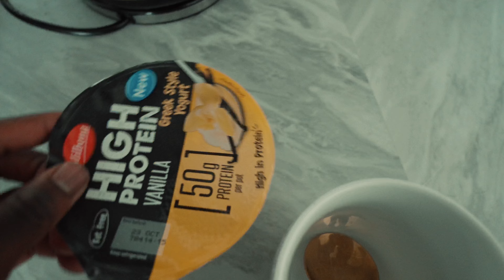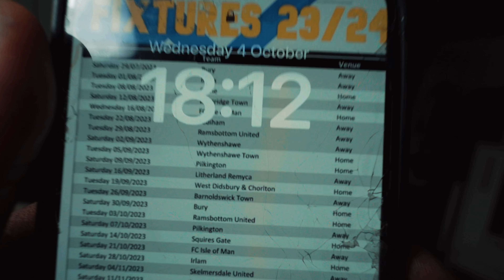How I Train, Eat & Build a Strong Mind in a Day as a Footballer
In this full day of training, eating and mindset tips, you'll learn how I train, eat and build a strong mind as a footballer. You'll also learn how to create a successful mindset for your own training and goals.

If you're a footballer or aspiring to be one, this is the training and mindset video for you! In this video, I'll show you how I manage my time, eat properly, and train to achieve success as a footballer. I'll also share with you some tips on how to build a strong mind for your own training and goals. If you're looking to improve your performance and build a strong foundation for your future, this video is for you!

If you're serious about training and improving your performance as a footballer, then you need to watch this video! I'll teach you everything you need to know about how to train properly, what to eat to fuel your workouts, and how to build a strong mind that will enable you to reach your goals. With this information, you'll be on your way to becoming a professional footballer!